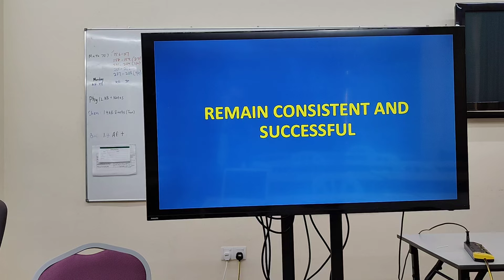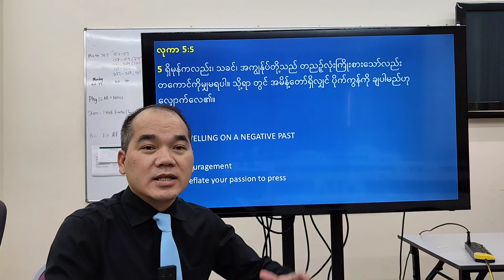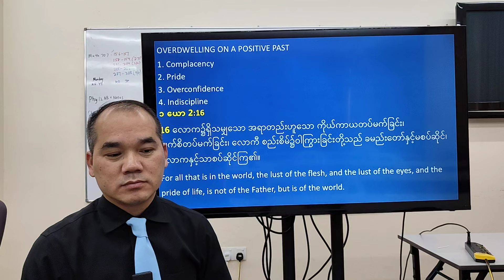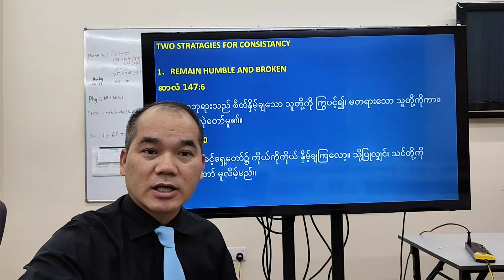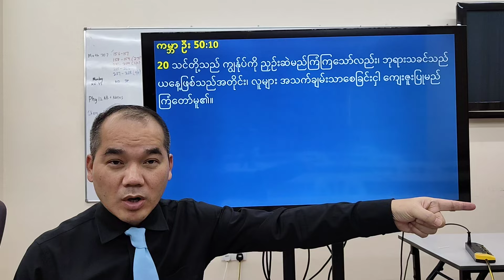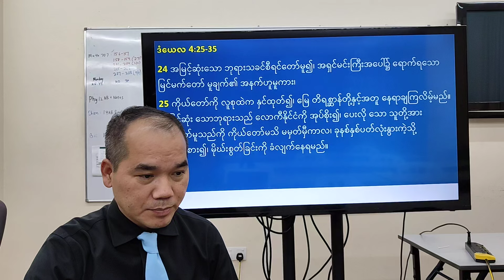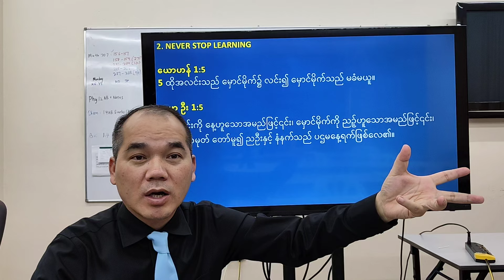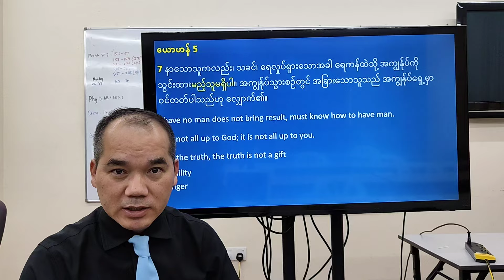MYANMAR BIBLE STUDY ON REMAIN SUCCESSFUL